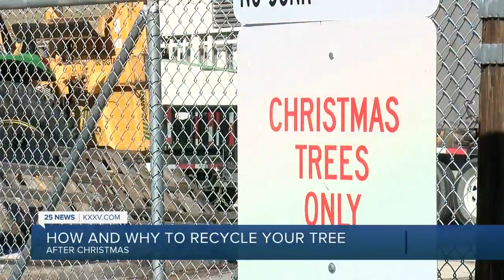How and why to recycle your tree